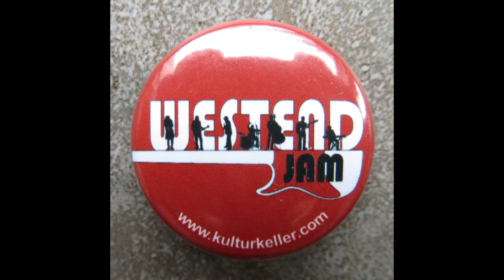2019 08 23 Westendjam München Hausband Schluß-Set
Westendjam im Kulturkeller D´Schwanthalerhöh´ am 23. August 2019
 / Video recording and editing by KKWJ (Reno Drums) /